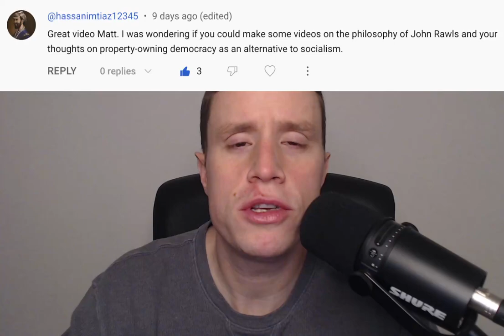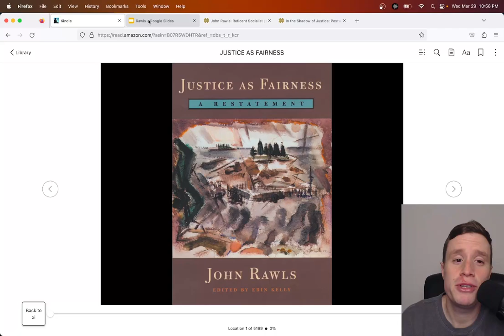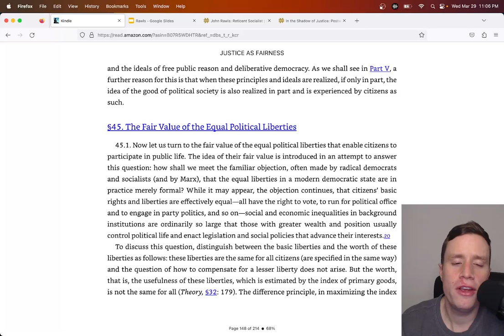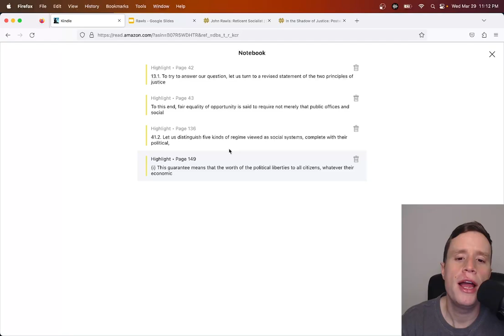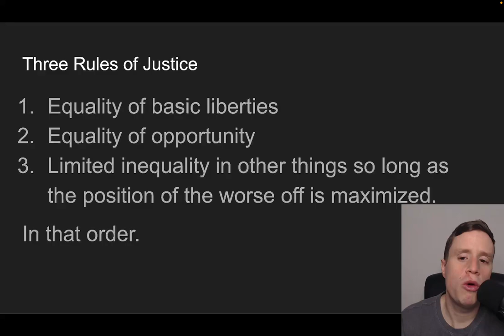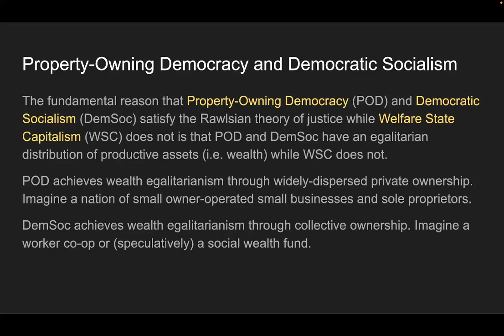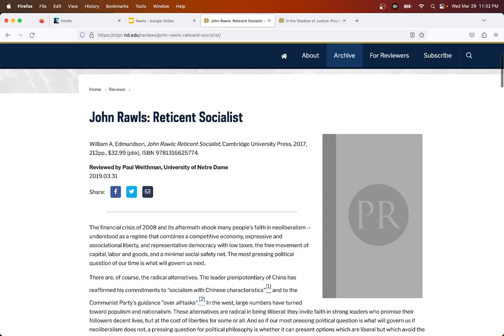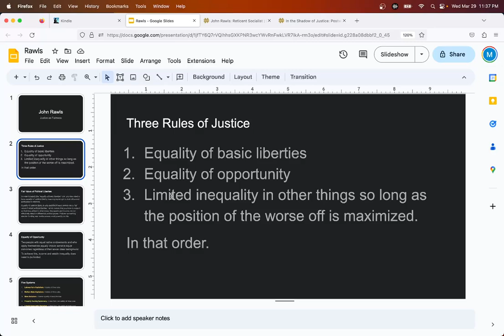Was John Rawls a Socialist?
In response to a commenter, I describe the Rawlsian theory of justice and explain why I think it entails socialism, not property-owning democracy.